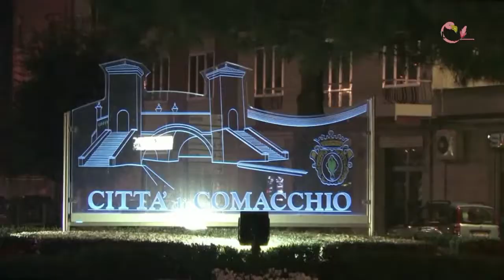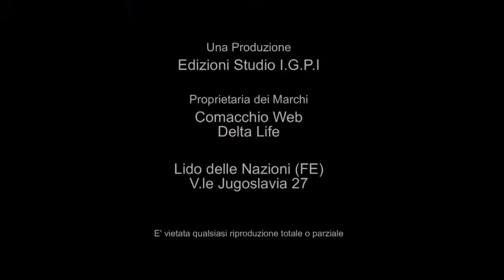Delta del Po 2018